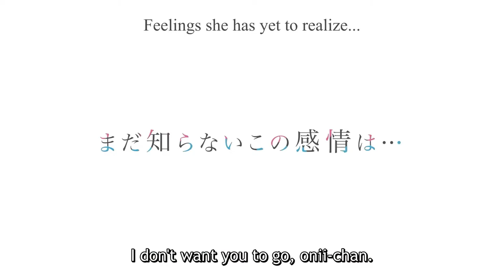A Couple of Cuckoos: Season 1 - Official Trailer (2022) Kaito Ishikawa, Akari Kitô, Nao Tôyama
- Two children who got swapped at birth grow up to become engaged to each other. It's an arrangement neither of them like, at first.